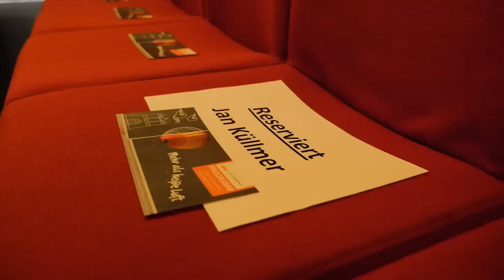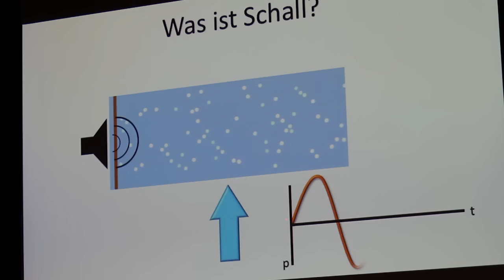Jugend präsentiert Finale 2014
Das war das große Bundesfinale 2014 des Jugend präsentiert-Wettbewerbs im Theater Kehrwieder in Hamburg!

Mit Jugend präsentiert werden die Präsentationskompetenzen von Schüler*innen, vor allem im naturwissenschaftlich-mathematischen Unterricht, gefördert. Für Schüler*innen bietet Jugend präsentiert einen bundesweiten Wettbewerb an, der den Teilnehmenden die Möglichkeit bietet, sich im außerschulischen Kontext mit dem Thema Präsentation zu beschäftigen.
Das Team von Jugend präsentiert setzt sich zusammen aus Mitarbeiter*innen des Seminars für Allgemeine Rhetorik der Universität Tübingen, Wissenschaft im Dialog Berlin und der Klaus Tschira Stiftung.

Noch mehr Infos über unseren Wettbewerb findet ihr hier auf unserer Webseite